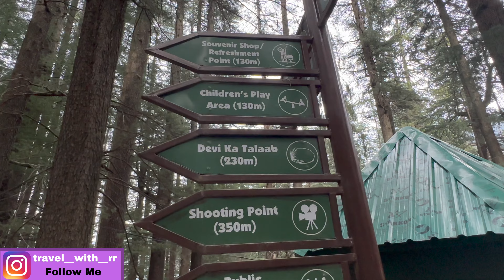Taafribaazi in Manali